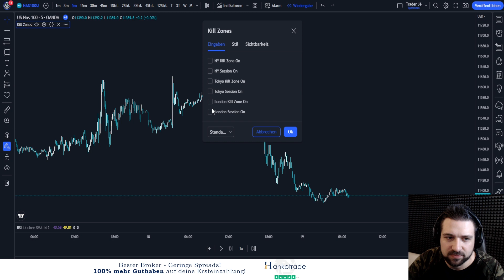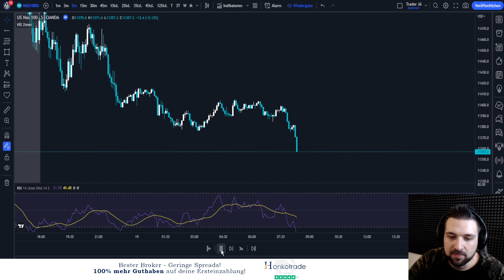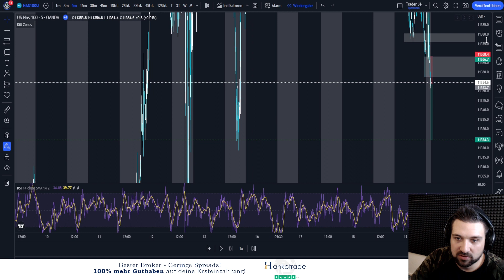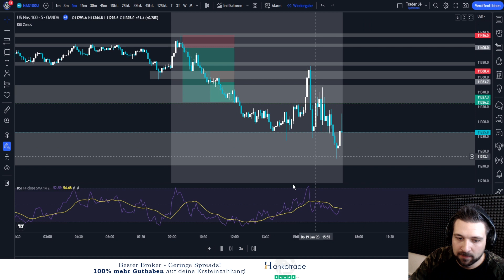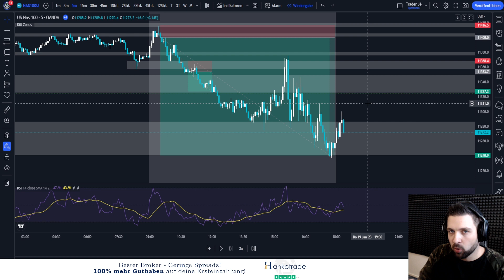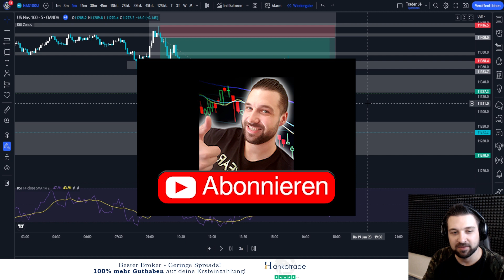Nasdaq 5 Min Trading Strategie / Analyse - London Session Part 1/2